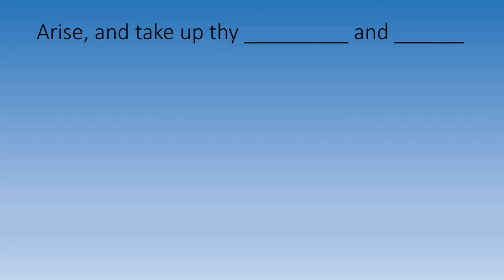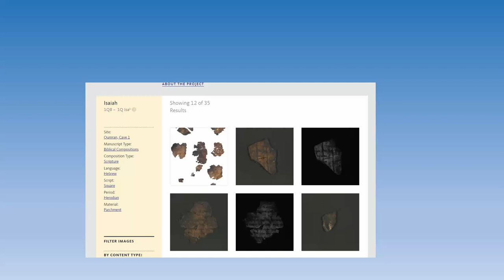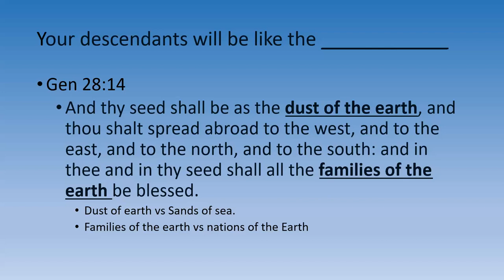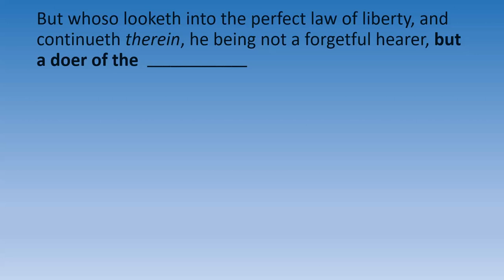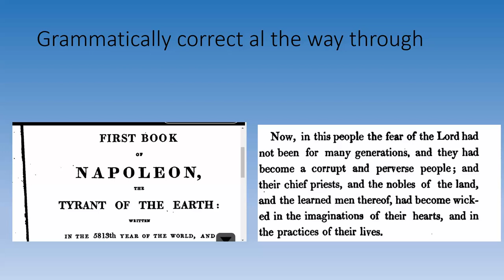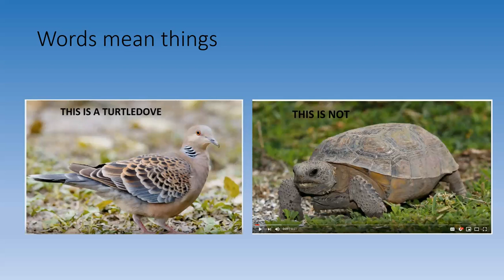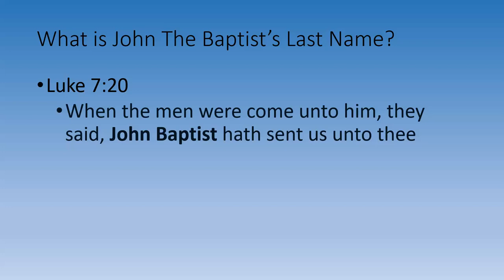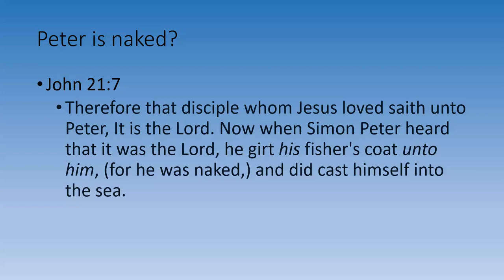The most unusual Bible Quiz ever!